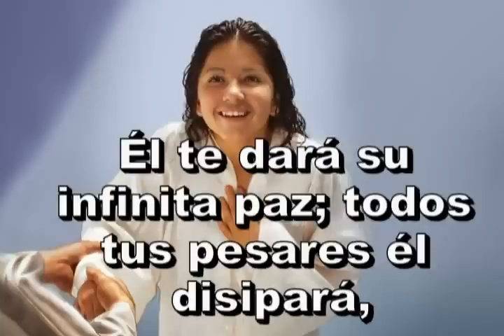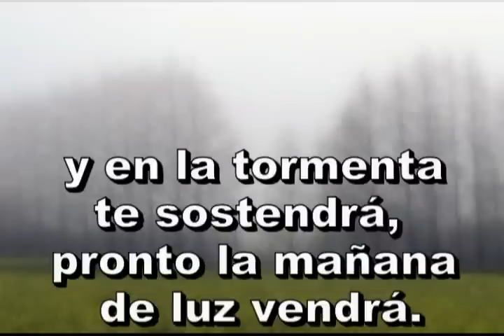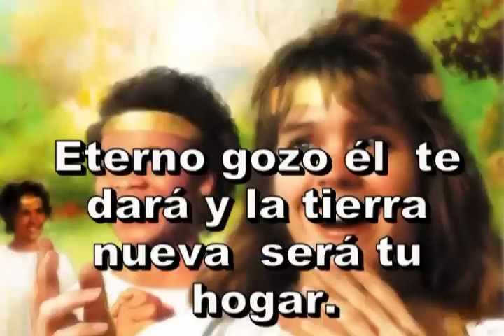Himno 426. Alma mía, espera en tu Señor.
Himnario Adventista
Himno 426

1. Alma mía, espera en tu Señor;
toda tu confianza pon en su amor.
El te dará su infinita paz;
todos tus pesares él disipará,
y en la tormenta te sostendrá.
Pronto la mañana de luz vendrá.

2. Alma mía, espera en tu Señor;
Cuando el dolor hiera sin piedad,
echa en él tu carga y descansarás.
En la zozobra y en el pesar,
sólo Jesucristo te ofrece paz.

3. Alma mía, espera en tu Señor;
Pronto el dolor ha de terminar,
y los sufrimientos no tendrán lugar.
Eterno gozo él te dará
y la tierra nueva será tu hogar.

S. R. de Chaij